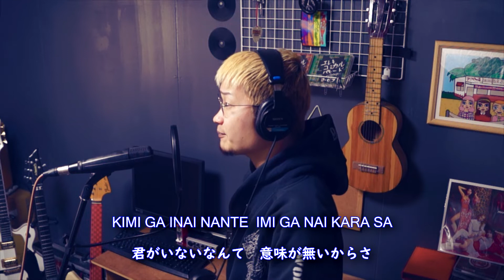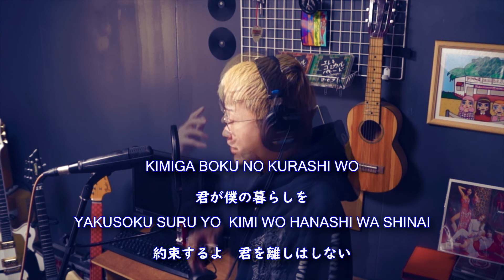Nang Dumating Ka - Bandang Lapis, Japanese Version (Cover by Hachi Joseph Yoshida)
I had received a request for this song from my subscriber.

It's wonderful to love so straightforwardly. Japanese people are somewhat shy, and it's hard for them to sing this kind of song.
I would like more Japanese people to know the meaning of this song and sing it to their darlings.
I think this song is one of the best songs that shows how cool it is to be loving.
This song has an interesting tempo change several times during the song. However, it does make the mood of the song very emotional.

Japanese arranged by Hachi Joseph Yoshida

This song is a Japanese version of "Nang Dumating Ka by Bandang Lapis". It's an unofficial arrangement, but I hope it will be appreciated by many people living in the Philippines.
I've translated the original lyrics to make it easier for the Japanese to understand.